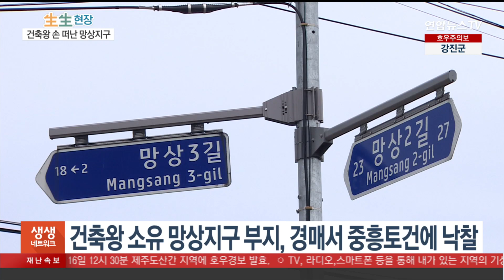건축왕 소유 동해 망상지구 부지 매각…10년 숙원 해결되나 / 연합뉴스TV (YonhapnewsTV)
건축왕 소유 동해 망상지구 부지 매각…10년 숙원 해결되나

[앵커]

인천에서 전세사기 사건을 벌인 건축왕 남모 씨의 회사, 동해이씨티가 소유하고 있던 동해 망상1지구 부지가 다른 사업자에 매각됐습니다.

국내 한 건설사가 사들였는데 이로써 10년 넘게 답보 상태에 있던 사업이 이번엔 첫 삽을 뜰 수 있을지 기대가 모아지고 있습니다.

[기자]

인천 전세 사기범 남모 씨가 국제학교와 의료시설 등 국제복합관광도시 건립을 추진했던 동해 망상 1지구.

해당 땅을 담보로 빌린 600억 원을 갚지 못하면서 184만㎡ 부지가 경매에 나왔는데 최근 중흥토건이 이를 사들였습니다.

낙찰가는 380억 원으로 망상 1지구 개발사업 부지의 52%를 차지하고 있습니다.

해당 건설사는 골프장과 국제학교 조성 계획을 세우고 있는 것으로 알려졌는데 아직 사업 시행권까지 확보한 건 아닙니다.

당초에는 전체 부지의 50% 이상을 소유하면 사업 시행자로 선정했는데 이번 동해이씨티 사태를 반복하지 않기 위해 공모 절차를 거치기로 했습니다.

부지 소유 여부와 상관 없이 사업 시행자가 경제자유구역 개발을 맡게 됩니다.

[장용권 / 동해안권경제자유구역청 망상사업부장] "두 번의 실패를 겪지 않기 위해서 이번에는 전국 단위로 하면서 건실한 업체라든지 특히 자금 조달 능력이라든지 이런 부분을 평가해서 건실한 업체를…"

하지만 동해이씨티도 지켜보고만 있지 않겠다는 입장입니다.

중흥토건이 다음 달 잔금을 치르기 전까지 380억 원의 자금을 모아 부지 소유권을 잃지 않겠다는 의지를 내비치고 있습니다.

만약 땅이 넘어가더라도 동해시와 동자청에는 사업 실패에 대한 책임을 묻겠다는 계획입니다.

[동해이씨티 관계자] "동자청이 갖고 있는 동해시하고 동해이씨티에 했던 불법한 행위에 대해서는 책임을 물어야 하니까 그렇게 생각하고 있습니다."

10여년째 답보 상태에 머물러 있는 동해 망상1지구 개발이 이번엔 계획대로 진행될 수 있을지 관심이 쏠리고 있습니다.